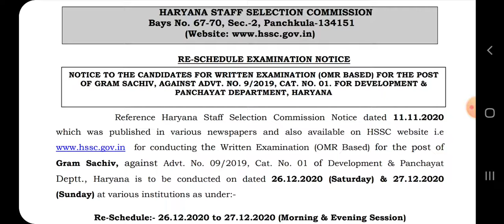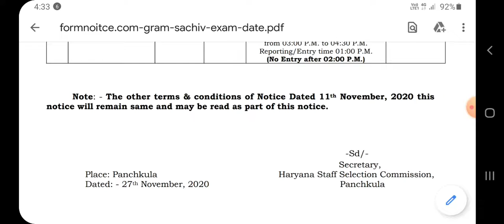HSSC Gram Sachiv 2020/ Re-Sechdule Examination Notice/ ग्राम सचिव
Gram Sachiv reschedule examination  notice
hssc gram sachiv exam date postponed
hssc gram sachiv new  Notification
HSSC GRAM SCHIV NOTIFICATION
HSSC GRAM SCHIV PERIVOUS PAPER
HSSC ALL GOVERNMENT JOB NOTIFICATION
HSSC PATWARI NOHSSCTIFICATION
HSSC  CANAL PATWARI NOTIFICATION
HSSC CLERK NOTIFICATION
HSSC HARYAN POLICE NOTIFICATION Staff Nurse Exam Date Aannounced